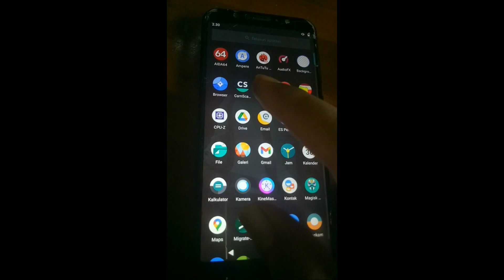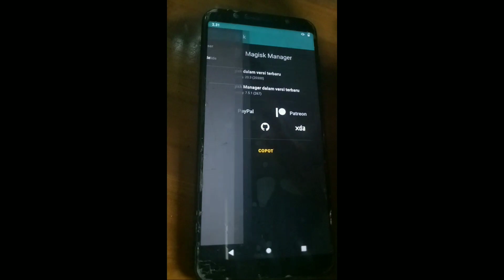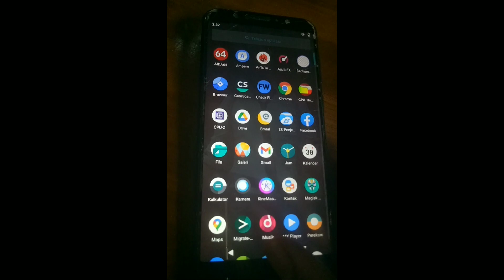Max Performance!! Setup Gaming Module Magisk Gaming + Config Turbo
hello guys wellcome back to
RAHM HUNT Channel
so on this video i'll show you
New Setup Gaming on Custom Rom
Linege Os 17.1(MILKTEA)
KERNEL GAMING Project Infinity HMP CAF OC+
and New combination of
MODULE MAGISK GAMING
Config Turbo

ROM LINEAGE OS 17.1 MILKTEA (FW 063)

module magisk Ghost Project
GhostProject [Release]
GhostProject is the most experience group u can found. Here he is all release of project u can found : Module , Tutorial, And Videos
- Share and Give all ur love to dev : @Kodekasu and @Conquerants